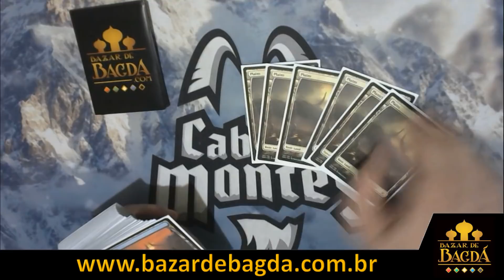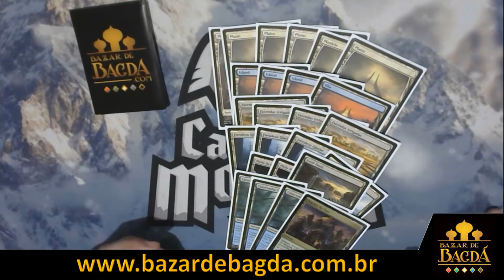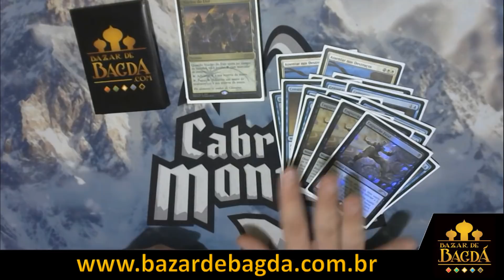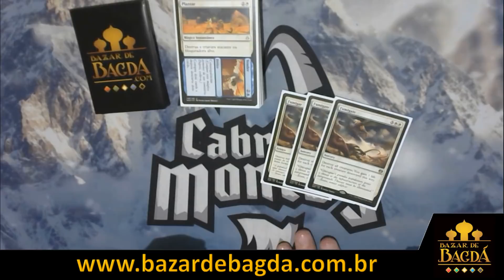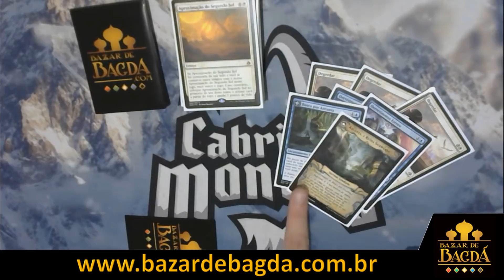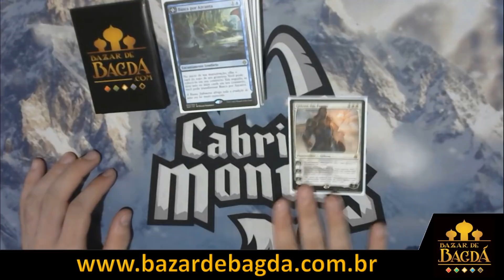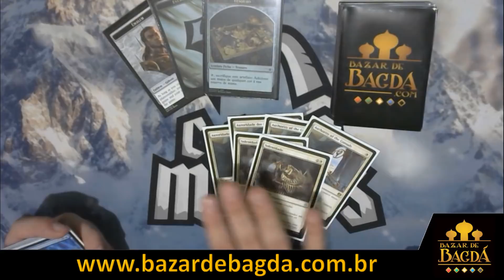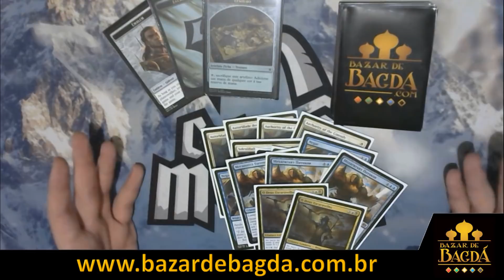Deck Tech - Esper Approach (Nacional 2017)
🎥 Neste vídeo, Paco fala sobre o deck que ele usará no Nacional que rolará nos dias 13, 14 e 15 de outubro. Quer saber mais informações? Acesse

Agradecimento especial ao Joven Hood, que dá aquela puta força para o Cabrito Montês!

📫 Aceito presentes! Envie para:
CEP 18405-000